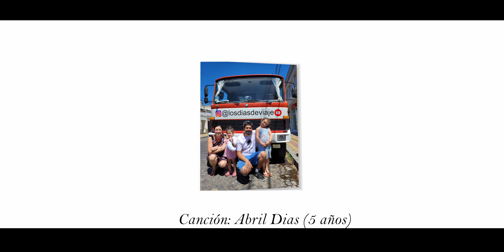🏆🌎La COPA del MUNDO en LA RIOJA! Vallecito Encantado 💫larioja travel argentina losdiasdeviaje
Año 1 - Capítulo 38. Vallecito Encantado, La Rioja
English version below (english subtitles available on the video)

En el video de hoy les mostramos nuestra visita a Vallecito Encantado, un lugar super recomendable muy cerquita de Villa Unión, camino a Guandacol, en la provincia de la Rioja, Argentina.
Increíbles geoformas, hasta la mismísima copa del mundo!
Descubrilo junto a nosotros!

👀 Y mirando las publicidades, que nos ayuda un montón!

Gracias por estar ahí y esperamos de ❤️ que les guste nuestro contenido! Si es así, dejennos su like y comentarios! 👍

⚠️ Estás por viajar y vas a contratar un seguro de viaje?

Quéres ayudarnos a sumar kilómetros?

Este video fue filmado en Junio de 2022

Year 1 - Chapter 38.Vallecito Encantado, La Rioja

In today's video we show you our visit to Vallecito Encantado, a highly recommended place very close to Villa Unión, on the way to Guandacol, in the province of La Rioja, Argentina.
Incredible geoforms, even the very world cup!
Discover it with us!

Remember that you can follow our day to day on INSTAGRAM

👀 And watching the advertisements, which helps us a lot!

Thank you for being there and we sincerely hope that you like our content! 👍
⚠️ Are you about to travel and are you going to take out travel insurance?

⛽ Do you want to help us with a liter of fuel?